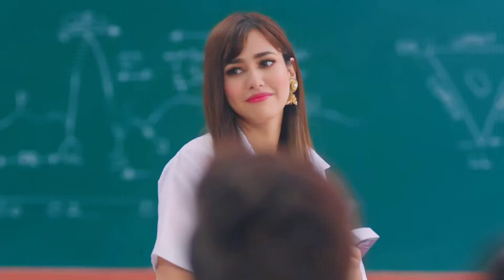Naah & Rang Gora | Jass Manak & Akhil | DJ ABHI SHAKE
Mix By - DJ ABHI SH∆KE.

visual By : @DJABHISHAKE